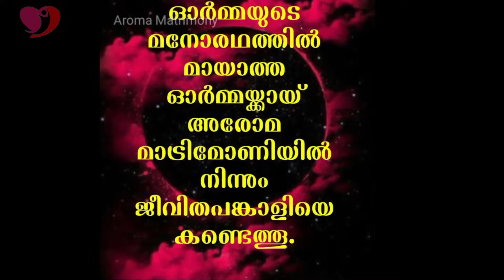ഞാൻ മരിച്ചവൻ ആയിരുന്നു; നരകത്തിലെ നശിക്കാത്ത ആത്മശരീരം || DAVID ABRAHAM || AROMA TV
Pr. Daniel John inner-view with DAVID ABRAHAM